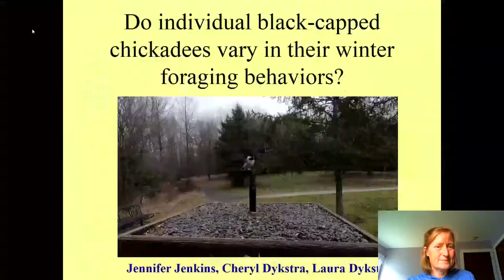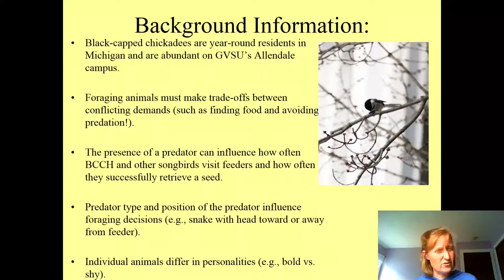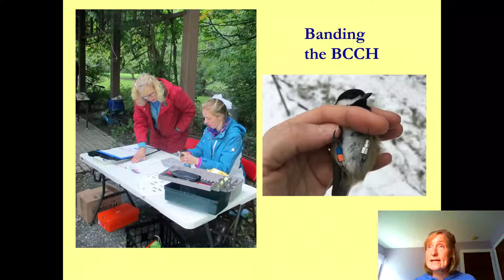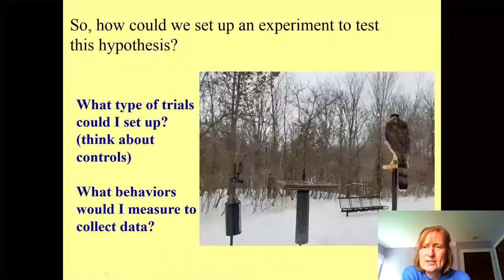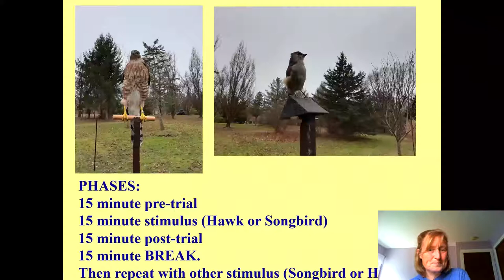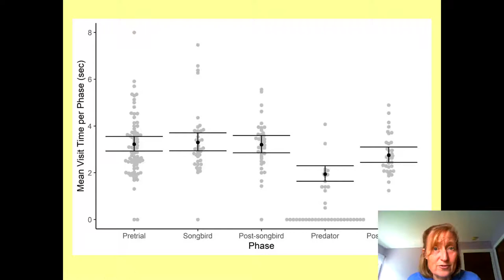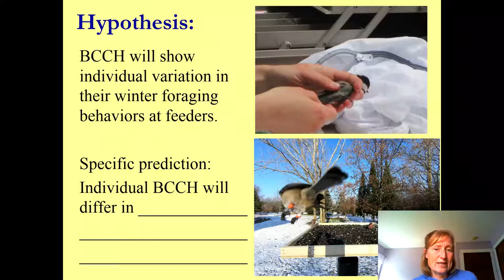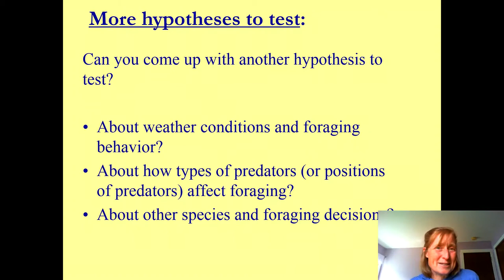Chapter 1: Predation and foraging in black capped chickadees, an example of research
A review of some biological research.